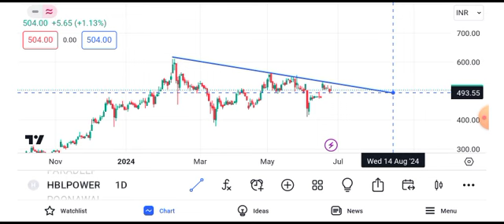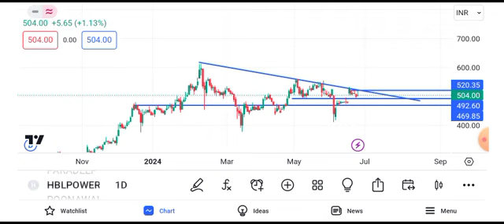hbl power share latest news || hbl power share latest news today